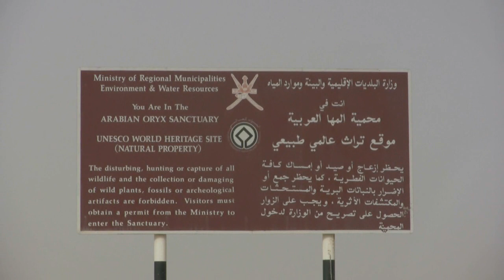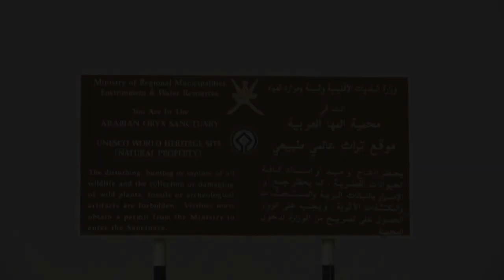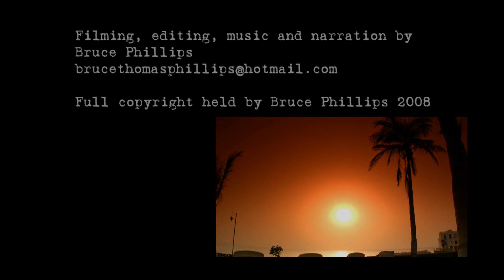Arabian oryx : phoenix back into the fire (part 2 of 2)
The Arabian Oryx is a true "phoenix" of the desert. Eradicated from its home, in the well named "Empty Quarter" of Oman's vast desert, it had returned to its former range through a highly publicised and successful captive breeding programme. But this is not the end of its story, something is happening to push it back towards extinction. What is to blame and what can be done to stop this desert phoenix returning to the fire it once escaped from?